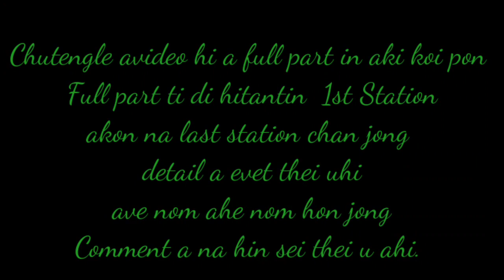Good Friday ....Way of the cross... Tumjang Catholic Risen Church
Good Friday part 1
way of the cross
tumjang Catholic risen church
               Doungelbone